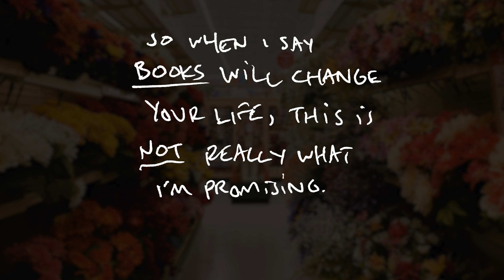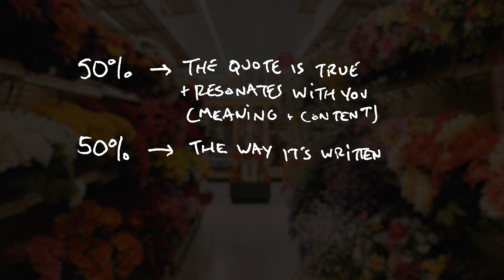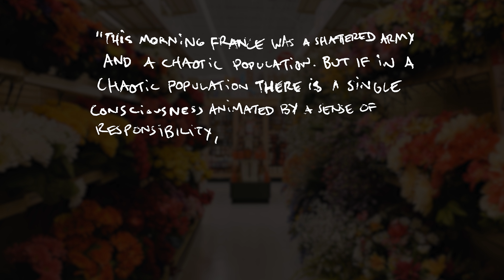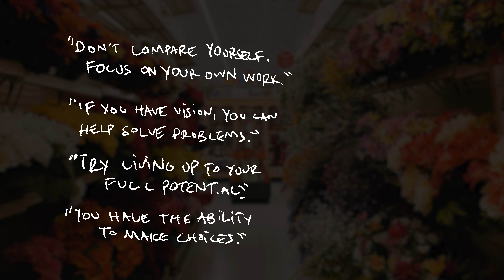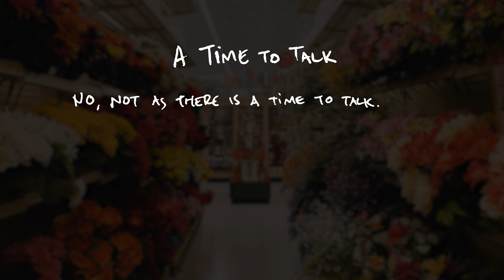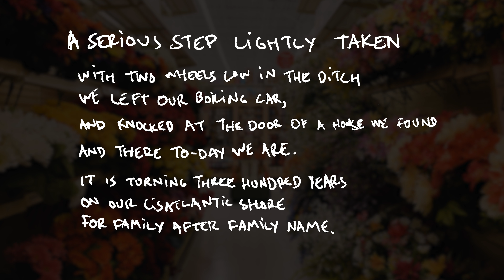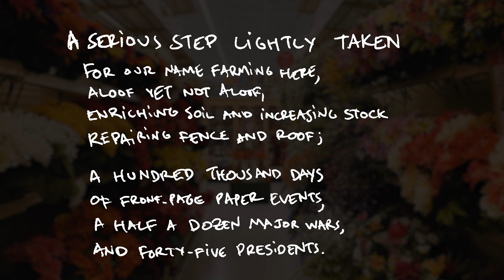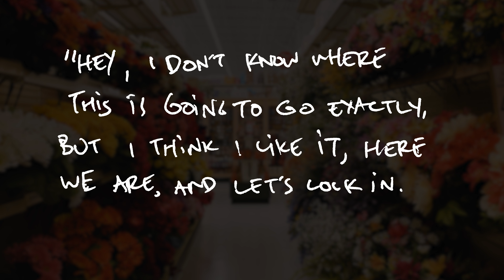little phrases, big changes! // reasons to read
what's a phrase from a book that's stuck in your head, and how has it changed your life in big or small ways? oh, and disclaimer - I totally agree and believe that songs, movies, and other forms of media besides books can ALSO stick in your head and change your life. this video is just pro-book, not anti-anything :)

oh and thank you to Matt at Callosum Books for suggesting East of Eden - I only quoted two words from the whole book in this video but it is a truly life changing book! you might like his videos - here’s a

links!

if you'd like to buy a copy of Robert Frost's poems, I'd recommend Thriftbooks (not affiliated, I just like them) (I don't own this exact copy, so I can't 100% guarantee it includes the poems I referenced! But I'm pretty sure it does)

timestamps
0:00 what does "change your life" mean?
1:56 sticky quotes
3:26 robert frost & me